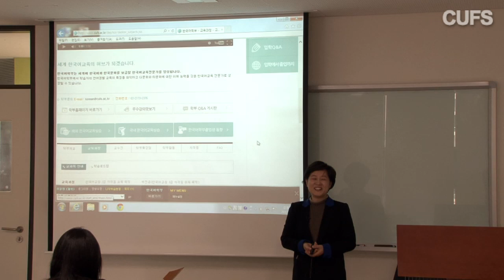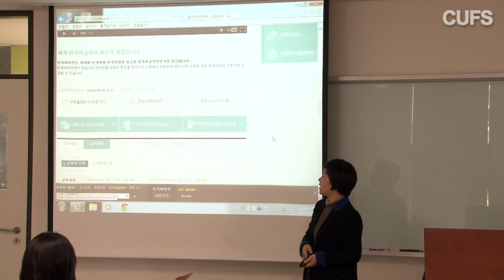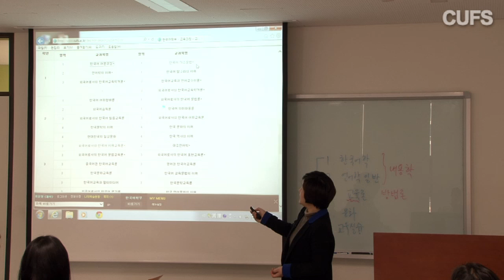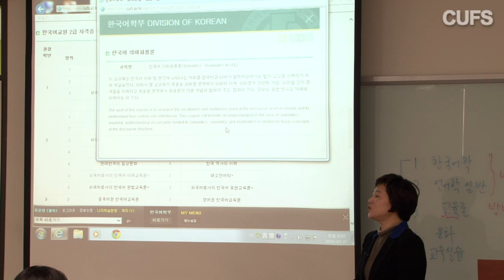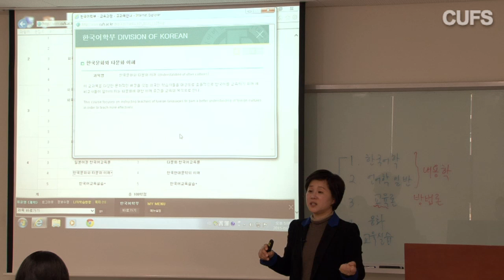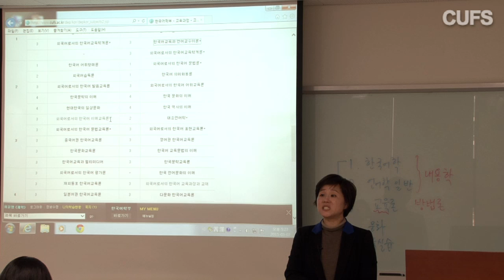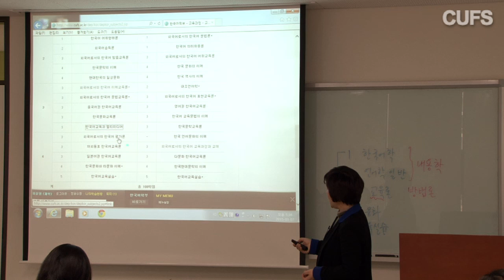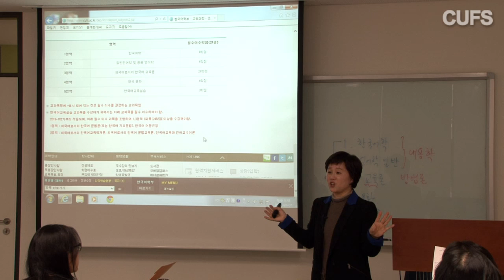[사이버한국외국어대학교]_한국어학부_한국어학부 교육과정소개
안녕하세요!